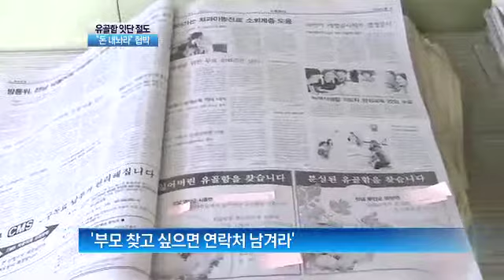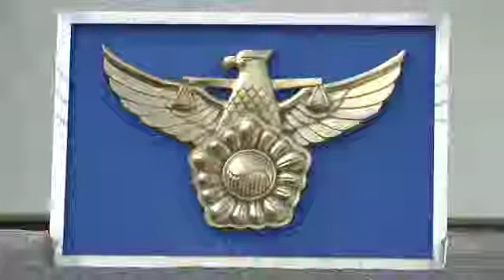"부모 찾고 싶으면 돈 내놔라" 유골함 훔친 뒤 협박_121004_채널A NEWS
[뉴스A] 다른 사람의 납골묘에서 유골함을 훔친 뒤 돈을 요구하는 사건이 잇따르고 있습니다. 용의자가 사용한 전화기의 발신지를 추적해보니 중국으로 확인됐습니다. 김경목 기잡니다. ○ 기사 보기

〈평일〉
08시 00분 라디오쇼 정치시그널 (유튜브 라이브)
08시 50분 김진의 돌직구 쇼
10시 20분 김진의 더라방 (유튜브 라이브)
12시 00분 뉴스A 라이브
15시 50분 강력한 4팀
17시 20분 뉴스TOP10
19시 00분 뉴스A

〈주말〉
12시 00분 토요랭킹쇼·뉴스A 라이브
17시 40분 뉴스TOP10
19시 00분 뉴스A